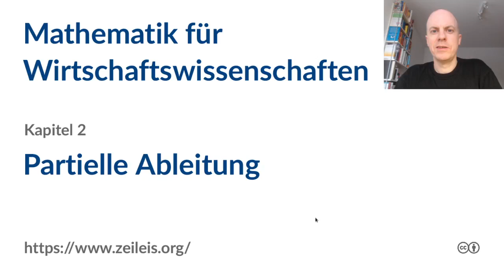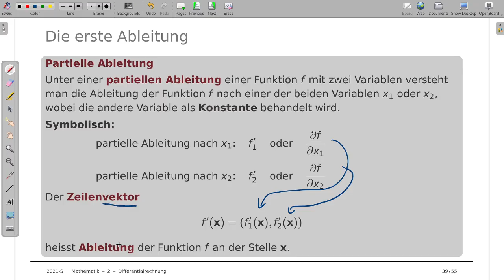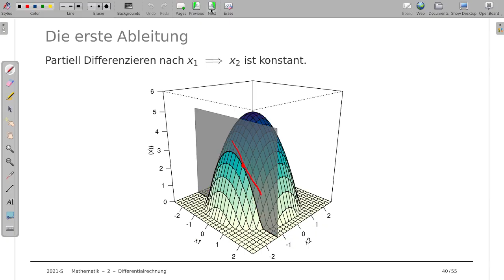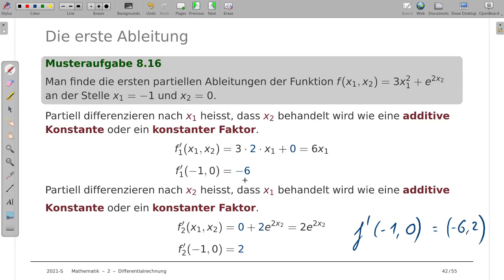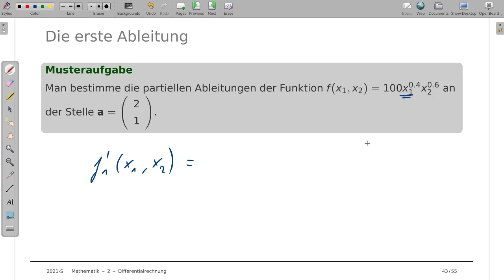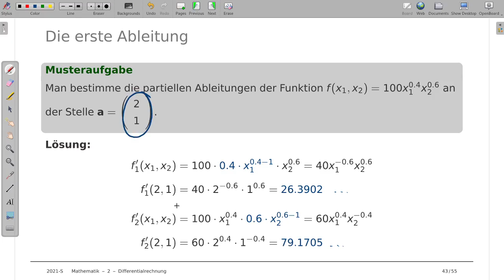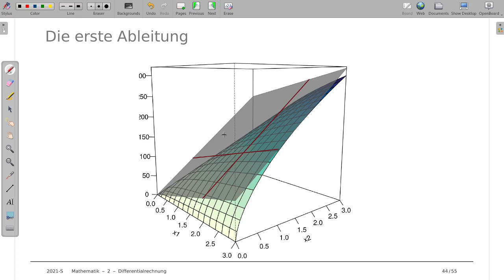Mathematik für Wirtschaftswissenschaften 2h: Partielle Ableitung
Thema: Erste Ableitung einer Funktion mit zwei Variablen, partielle Ableitungen